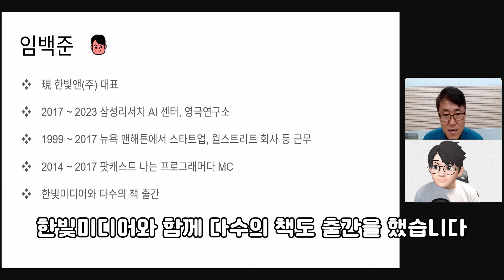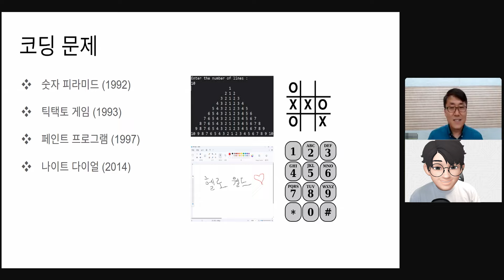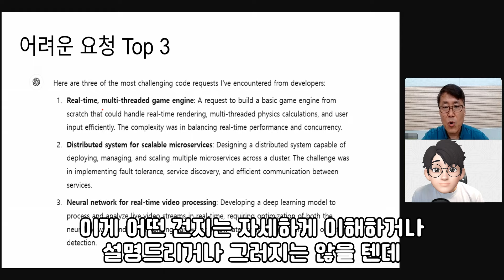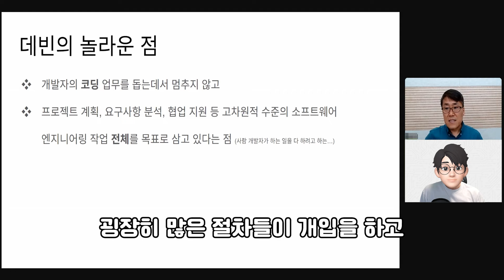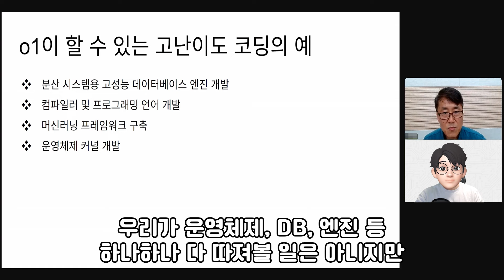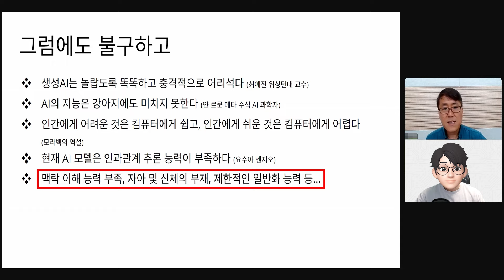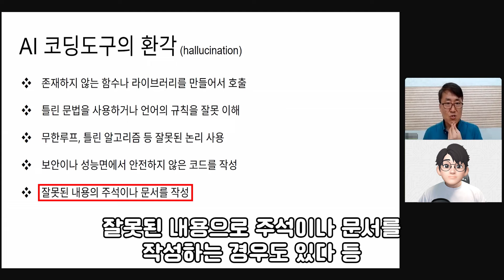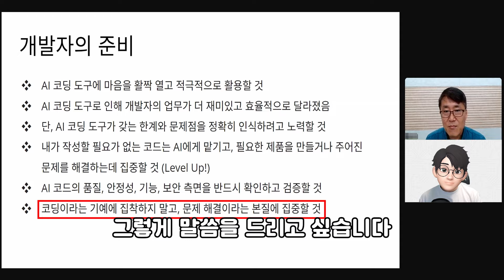AI가 코딩을 종말시킨다...? AI 산업 최전선에서 본 믿을 수 없는 AI 기반 코딩 현 상황 (임백준대표x안될공학 1부)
ChatGPT, Gemini, Claude, LLaMA는 물론 Devin, GitHub Copilot, Cursor AI까지, 프로그래밍을 해보지 않은 사람들도 수려한 퀄리티의 프로그램을 뚝딱 만들어내는 게 현재의 상황. 이러한 자동화 툴로 인해 코딩의 벽이 낮아졌음은 물론, 기존 개발자와 프로그래머들의 생산성도 어마무시하게 증대했는데요. AI가 실제로 우리 인간의 삶을 혁신적으로 변화시키고 있다는 대표적인 예시 중에 하나입니다. 이처럼 급격한 변화 속에서 우리는 AI가 무엇인지, 그리고 앞으로 우리에게 어떤 영향을 미칠지에 대해 깊이 생각해볼 필요가 있는데요. AI 산업의 최전선에서 20년 이상 활동해 오시면서 세계적인 기업에서 다양한 직책을 거치며 실무 경험을 쌓아, 현재는 AI 전문가로서 많은 사람들에게 AI에 대한 깊이 있는 통찰을 전달하신, 신간 『AI트루스』의 저자 임백준 대표님을 모시고 인사이트를 얻어보는 시간을 준비하였습니다!

본 영상은 이번 임백준 대표님의 강연 중 첫 영상으로, 코딩을 중심으로 AI의 변화와 우리 삶의 변화, 산업의 변화에 대해 파악해봅니다.

『AI 트루스』  소개
.임백준 저자님의 대표작 『AI 트루스』는 AI에 대한 철학적, 기술적 접근을 넘나들며, AI의 미래를 예측하는 가장 객관적인 안내서로 평가받고 있습니다. 본 책에서는 2034년 미래에 대한 예측부터 시작해, AI가 인간의 욕망과 어떻게 맞물리는지, 그리고 AI 기술이 우리 사회에 어떤 영향을 미칠지를 깊이 있게 다루는데요. 또한, AI의 역사를 1970년대부터 현재까지 생생하게 포착해, 기술이 발전해온 흐름과 그 이면에 숨겨진 철학적 질문들에 대해서도 탐구합니다. 특히, 다양한 산업 분야에서 AI가 미칠 영향과 이를 준비하는 방법에 대한 저자의 깊은 통찰이 담겨 있어 일독을 권합니다.